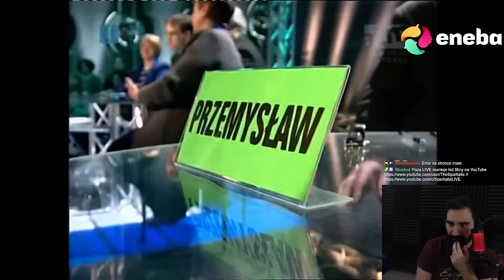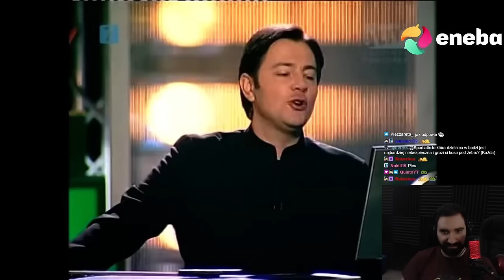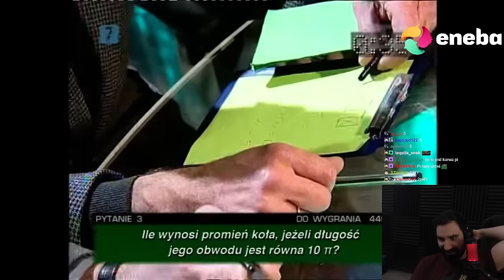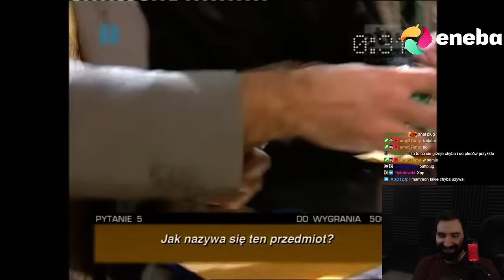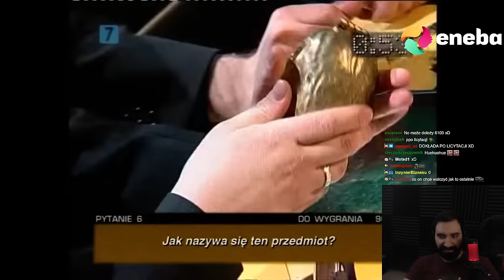RÓWNA WALKA O UTRZYMANIE MISTRZOSTWA 🤠 | Oglądam AWANTURA O KASĘ 64